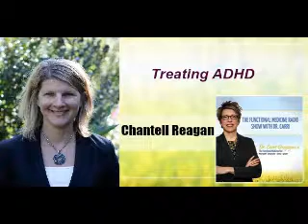Treating ADHD with Chantell Reagan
Be sure to sign up for Dr. Carri's free email course:
"5 Steps You Must Take NOW to Reclaim Your Brain Function."
In this episode of The Functional Medicine Radio Show, Dr. Carri’s special guest Chantell Reagan talks about treating ADHD.

Chantell Reagan is a Doctor of Pharmacy and is pursuing a certification from the Institute of Functional Medicine.  In pharmacy school she was always taught to use “non-pharmacologic” options whenever possible but didn’t quite take that to heart until her oldest son was diagnosed with ADHD. Her “ah-ha” moment happened while she was reading “The Wheat Belly Diet” by Dr. Bill Davis.  It was from this experience that she developed the “4S approach to ADHD”.

Main Questions Asked:

How does a child get diagnosed with ADHD and what are the treatments?

What is the functional medicine approach?

What is a leaky gut and why is it bad?

What are your recommendations for patients who have these symptoms?

What is the 4S approach?